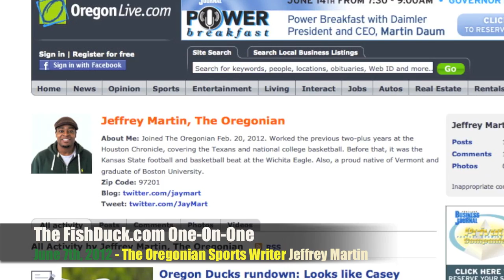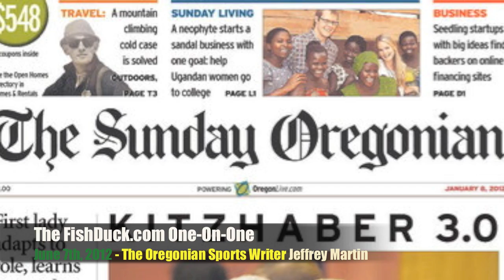One-On-One: The Oregonian's sports writer Jeffrey Martin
Each week FishDuck.com's Kurt Liedtke (better known as Keeerrrttt1) speaks with current/former student athletes, other FishDuck contributors, and outside experts in a one-on-one conversation--the FishDuck.com One-On-One.

This week Kurt is joined by the newest member of The Oregonian newspaper's sports beat team, Jeffrey Martin. Jeff joined The Oregonian in February 2012 after stints with the Wichita Eagle and Houston Chronicle, and has covered the sports beat for Kansas State, Rice, as well as the Houston Texans and Baltimore Ravens.
A native of Vermont and Boston University alumnus, Jeffrey and Kurt discussed Oregon sports and how he became the newest beat writer covering the Ducks.

One-On-One: The Oregonian sports writer Jeffrey Martin
Weekly Video Podcast
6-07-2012